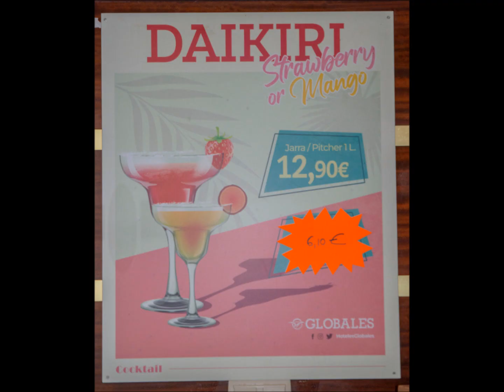ENP. Globales Almirante Farragut Ciutadella– Menorca – España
Dentro del programa del IMSERSO, pasamos 10 días, desde el 18 al 27  de Abril, la verdad que muy bien, alquilamos un coche 6 días, y nos recorrimos toda la isla

El Hotel Globales Almirante Farragut está situado sobre unos acantilados en Cala´n Forcat muy próximo a Ciutadella  y con impresionantes vistas a su Bahía.

ABRIL 2024